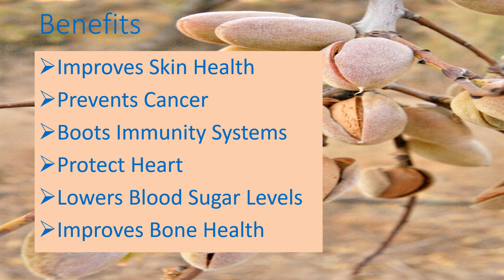Almond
Almond# Good for Skin# great # results # Thank you # Farmers